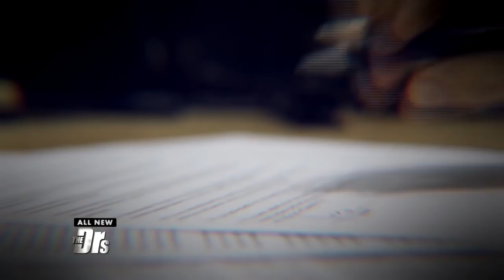Neighbors at War over Kid’s Playhouse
A family moved into a new house and brought their daughter’s playhouse with them, however the HOA is asking the family to remove it. Attorney Areva Martin weighs in on this case.